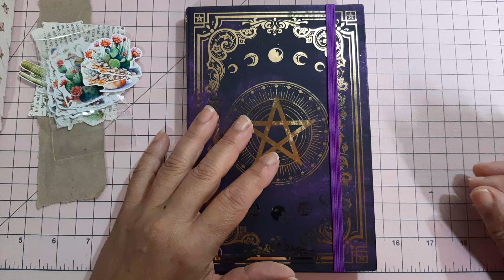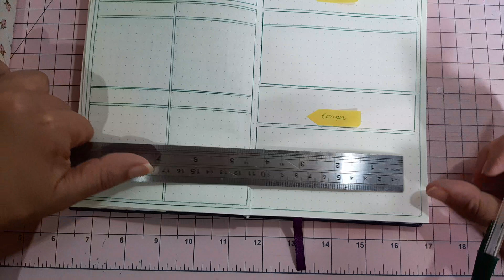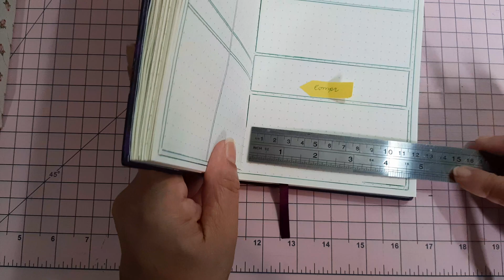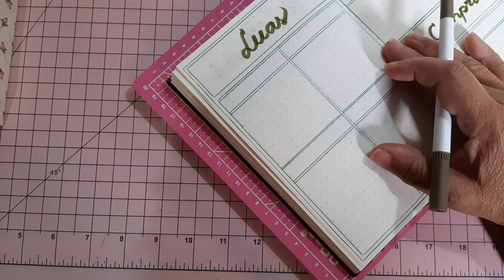Bullet Journal Páginas Luas, Finanças e Compras do Mês de Abril 24